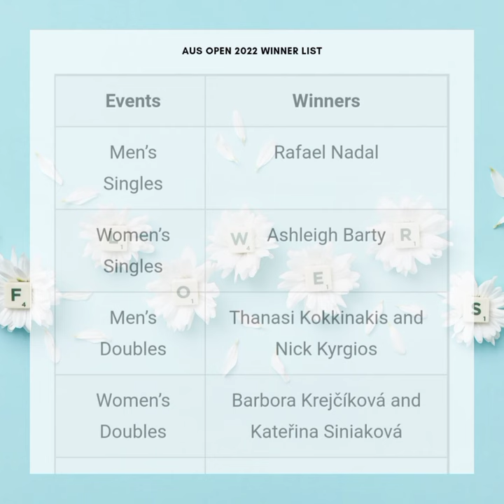Australian Open 2023, Mixed Doubles won Luisa Stefani/Rafael Matos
Australian Open 2023, Mixed Doubles Final  won Luisa Stefani/Rafael Matos /Sania Mirza and Rohan Bopanna लुइसा स्टेफनी और राफेल माटोस /सानिया और रोहन बोपन्ना @amitkumarji2023